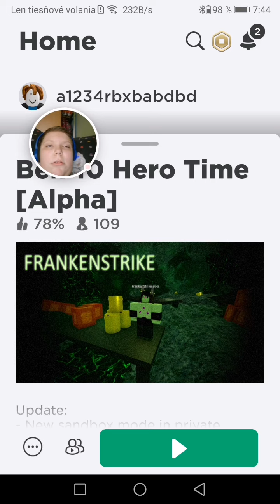Roblox – 2022-04-09 part 2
Roblox

– Zaznamenané pomocou aplikácie Hry Google Play na zariadení s Androidom